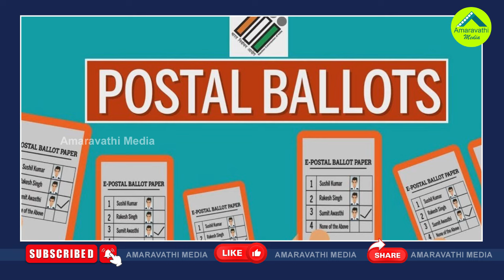ఏపీలో తొలి ఫలితం వెల్లడయ్యేది ఇక్కడ| First Result Expecting Form Nandigama In AP Election Counting